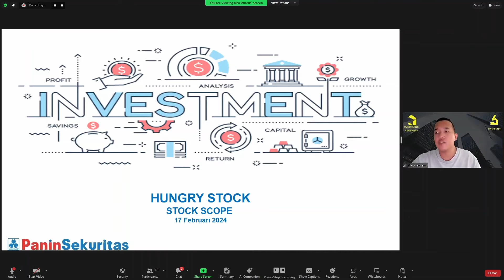Sektor yang Menarik Pasca Pilpres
Pada acara tanggal 17 Februari 2024, HungryStock berkesempatan untuk bertemu dengan Pak Nico Laurens selaku Honorary Researcher HungryStock & Head of Research dari Panin Sekuritas pada acara StockScope.